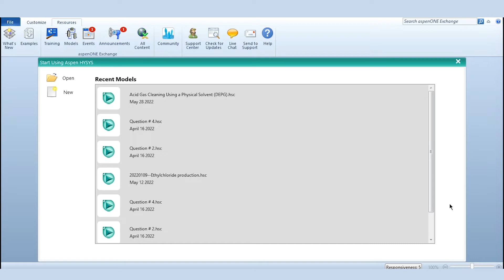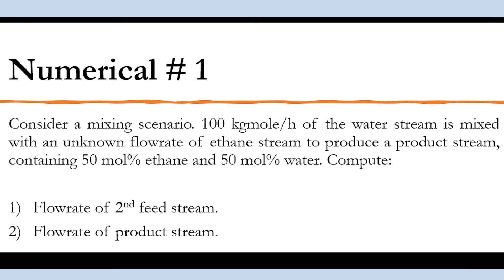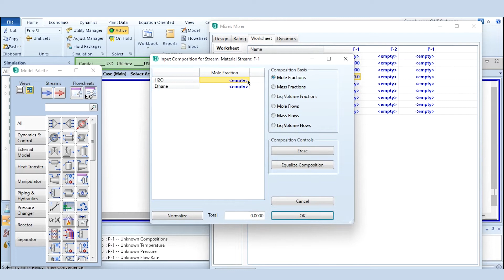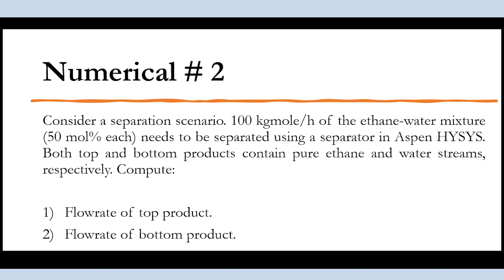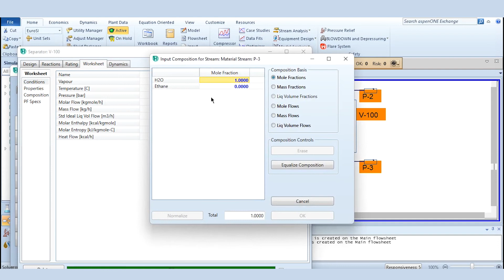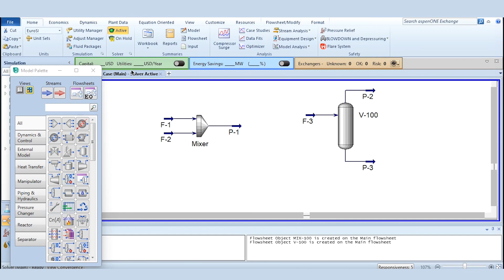Use of Aspen to solve mass/material balance - Lecture # 4 - Lecture series of material balance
Hello everyone. Chemical Engineering Channel has brought another exciting video for its valuable viewers. In the lecture series on material balance, Aspen HYSYS is used to solve the material balance. Examples of mixer and separator are considered for this lecture. Please click on the bell icon to get all updates related to this channel.

You can learn Aspen HYSYS from the following lecture, uploaded on Aspentech Channel - Muhammad Haris Hamayun: